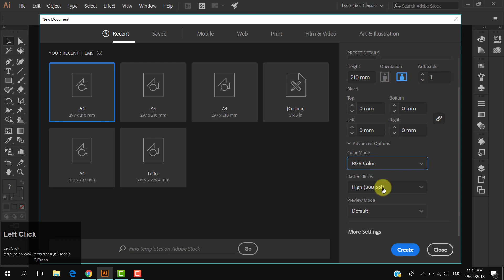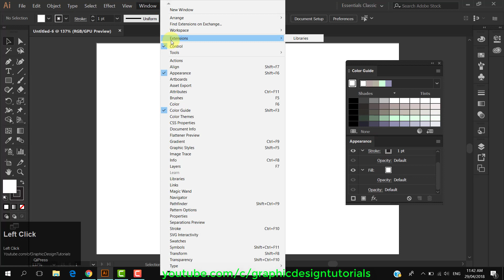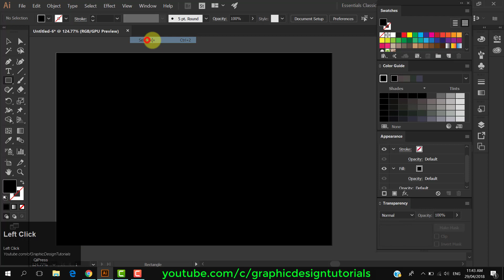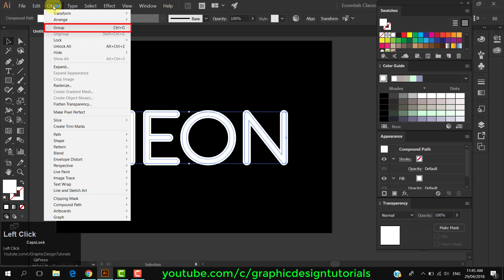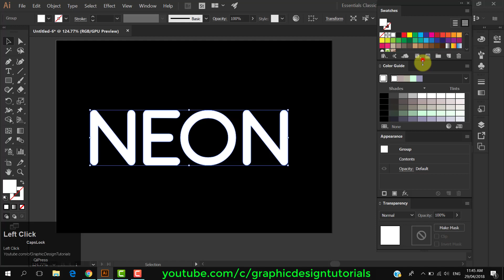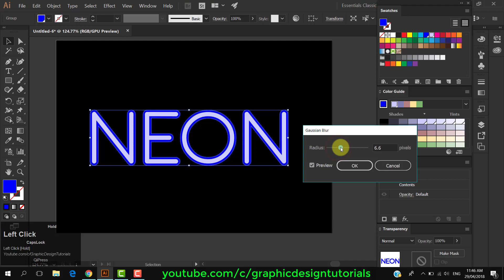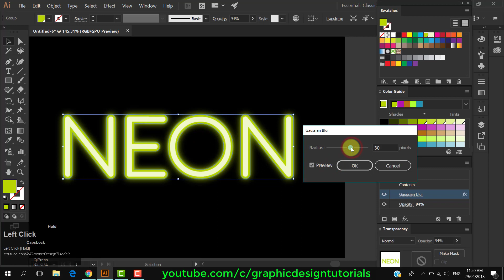How to create Neon Text Effect in Adobe Illustrator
How to Create Neon Text Effect in Adobe Illustrator. I welcome you in another Adobe Illustrator Tutorial of Graphic Design Tutorials series. In this Adobe Illustrator Tutorial, we are going to make glowing means Neon Text in Adobe Illustrator.

In this tutorial we will use

Rectangle Tool
Text tool
Offset Path
Swatches Panel
Appearance Panel
Gaussian Blur Effect and
Transparency Panel

So, First of all make a rectangle of your art board size and fill it with full black color. Then type your text, convert it into shape by right clicking, and choosing create outlines.

Create a Global Swatches by Double clicking on any color in Swatches Panel, and marking check on Global check box.

After that make a thicker copy of that text by using offset path. Now we have to versions of text one is inner and other one is thinner as one group. So first ungroup it. Choose all inner text first and make its group. Similarly choose all outer text and group it.
After that apply Gaussian Blur on outer and inner text. Then take a copy of outer text using paste in front and increase its value from previous one using appearance panel.

That’s it. So that was the Adobe Illustrator Tutorial for creating Neon Text in Illustrator, I hope that you have enjoyed this Adobe Illustrator Tutorial.